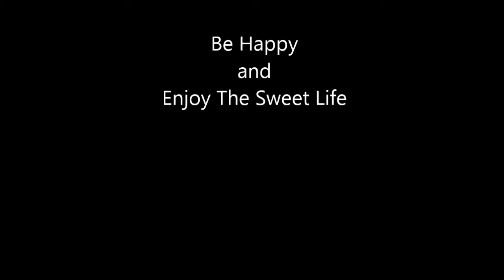Bow Claire Apt.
Look !    They are so Beautiful and Powerful .  Always we are on
Happiness.